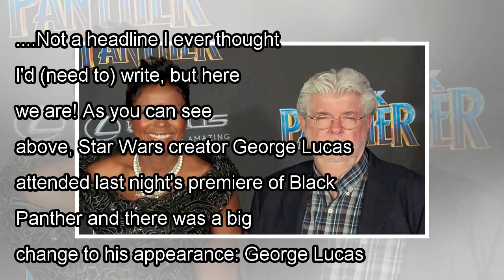George Lucas Spotted At 'Black Panther' Premiere With No Beard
.Not a headline I ever thought I'd (need to) write, but here we are! As you can see above, Star Wars creator George Lucas attended last night's premiere of Black Panther and there was a big change ...